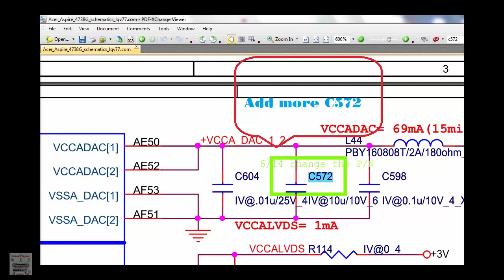Acer 4738Z,4738G,eMachines D732 DAOZQ9MB6C0 REV C Conversion Discrete To UMA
Dis To Uma Laptop Acer 4738Z,4738G,eMachines D732 DAOZQ9MB6C0 REV C